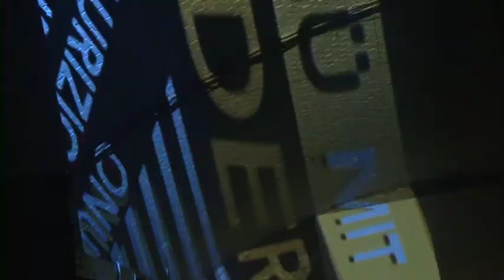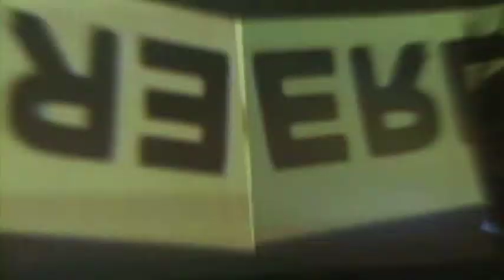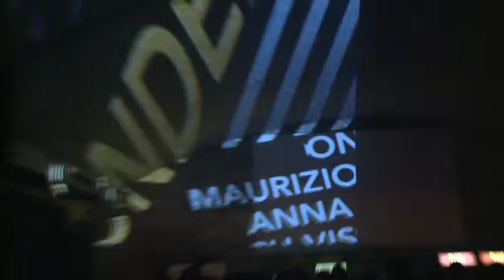Bogen 2, Köln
nightlive4x, Johanna Garth, Bogen2, Köln